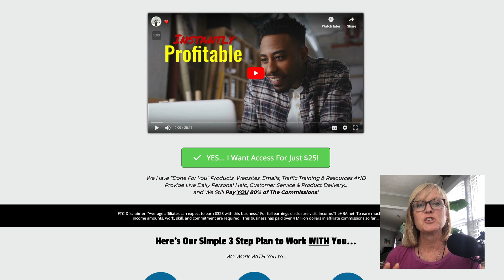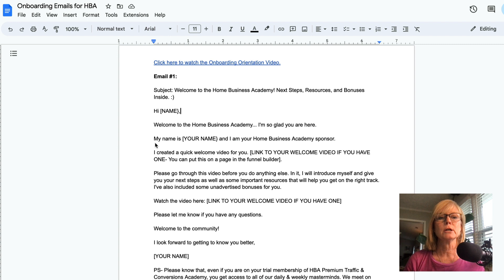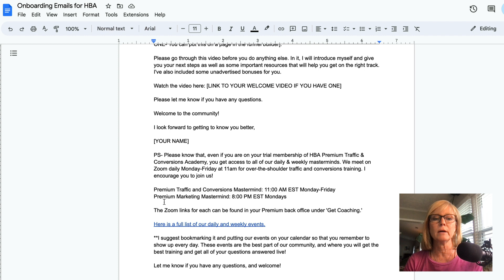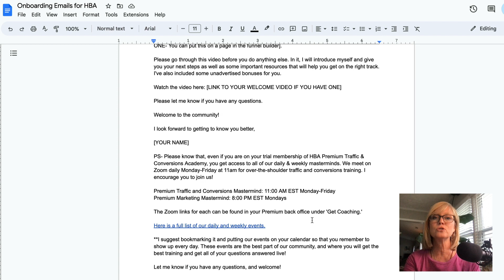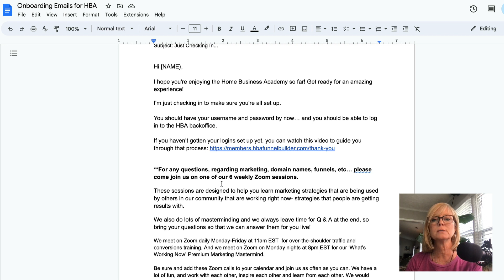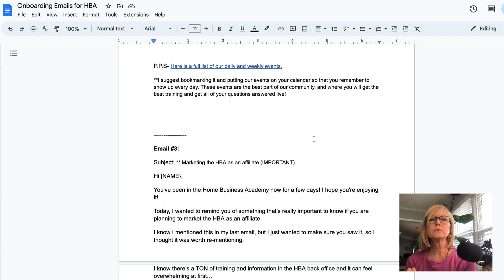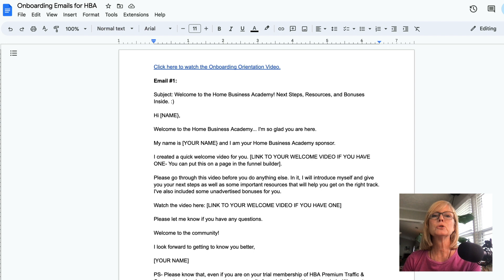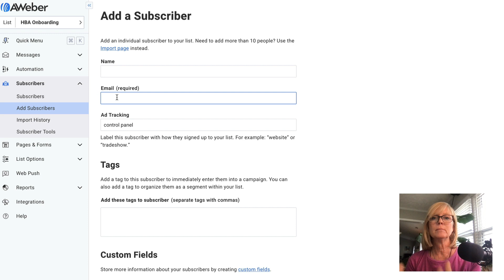Easy Onboarding Process for New Team Members in Any Affiliate or Network Marketing Business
Is onboarding your new team members taking up way too much of your time (and leaving you frustrated?). If so, use this easy onboarding process for new members to create leverage and freedom in your business.

Easy Onboarding Process for New Team Members in Any Affiliate Marketing or Network Marketing Business | Home Business Academy

If you know anything about me at all, you probably know that I'm all about creating freedom in my life, as well as showing others how to do the same.

And one thing that prevents this from happening the most for entrepreneurs and home business builders (affiliate marketers, network marketers, etc) is when they end up spending a ton of their time chasing their new members to try and help them get started effectively and powerfully.

In this video, I will show you exactly why I DO NOT recommend chasing people or getting into the habit of talking to every new person on the phone.

There's a limited number of hours in the day, so if you are spending your time this way, there's a limit to how much you can grow and scale your business.

I will show you the exact onboarding process I use for my new team members. Not only does this process save me a ton of time, it also sets my new members up in a more effective way than I could ever do over a phone call.

And my retention in my business has never been better... because, by doing things this way I'm also demonstrating to others that they don't need to talk on the phone either. So we can all build bigger and faster, and everybody wins.

Enjoy the video and let me know if you have any questions.

What type of digital business is right for you? Take the quiz

Join my Online Marketing Growth Hacks Facebook group for more training like this

Additional Resources

16 Places to Gather Targeted Leads for Your Business (Free Guide)

80 FREE Reusable Content Ideas for Social Media, Video Marketing, Email and Blog Posts

Daily Themes To Increase Engagement on Your Facebook Page, Group, or Profile (PDF)